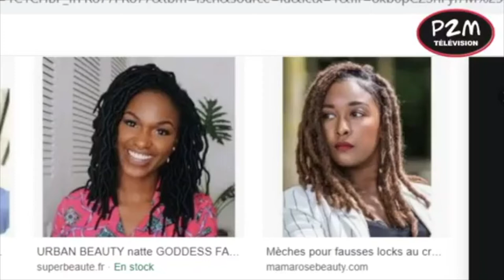LES CHEVEUX AFROS NE SONT PAS PROFESSIONNELS - ''Locksé(e) & Alors''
Votre émission Web radio ''LOCKSE(E) & ALORS'' sur vos pages Facebook et P2M Radio.
En live le LUNDI de 17h à 18h. En replay le SAMEDI  à 17h sur GBSCONCEPT TV.
''LOCKSE(E) & ALORS'' Première émission sur les cheveux naturels et l'entreprenariat.

▷ AUTRES VIDEOS QUE TU PEUX VOIR SUR CETTE CHAINE…….

😍😍😍😍MES PASSIONNES I love you.😍😍😍😍